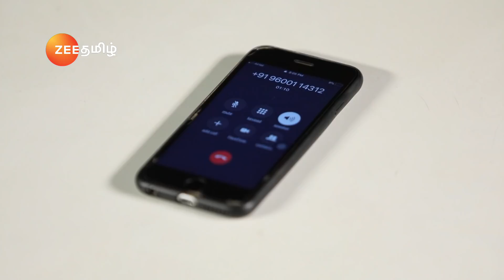Mullum Malarum | முள்ளும் மலரும் | Zee Tamil Romantic Comedy Serial | Best Scene - 309 | ஜீ தமிழ்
Story

Mullum Malarum is the story about a man named Dharmadurai and a beautiful girl Mahalakshmi. Senthalai is a hard-working man, who improved his family’s status from scratch to stable. And despite earning well, he does not get respect from others as he is an illiterate and does blue collar job. Meanwhile his brother is educated and gets everyone’s respect. Mahalakshmi gets engaged to his brother. But destiny intervenes and Mahalakshmi ends up marrying Dharmadurai. How will this mismatched couple lead their life will be the core of the story.